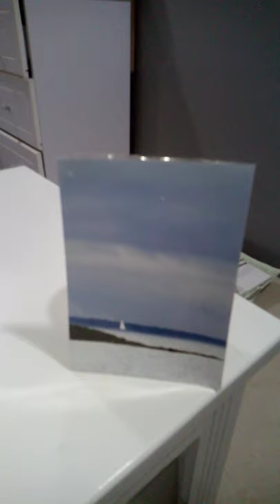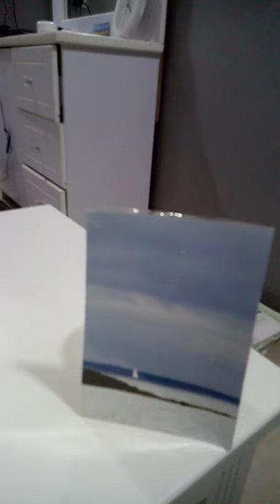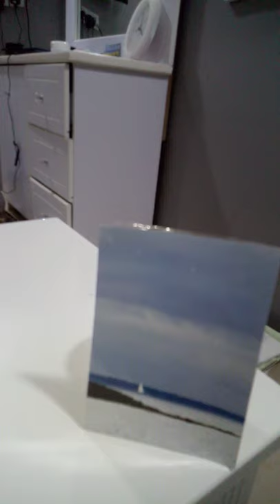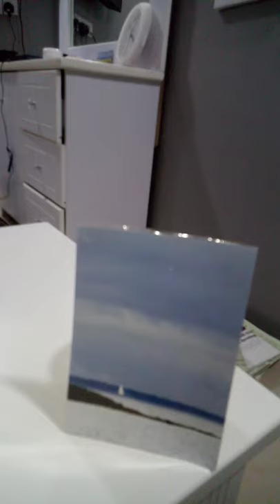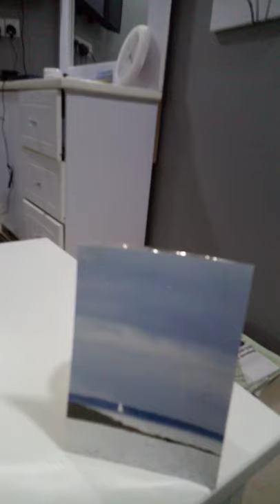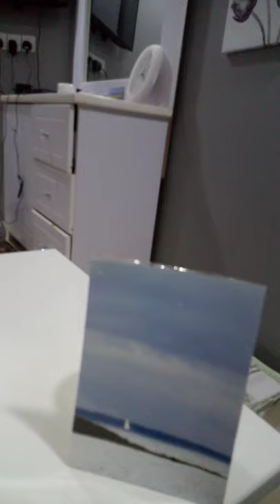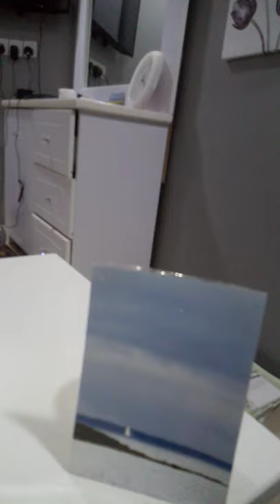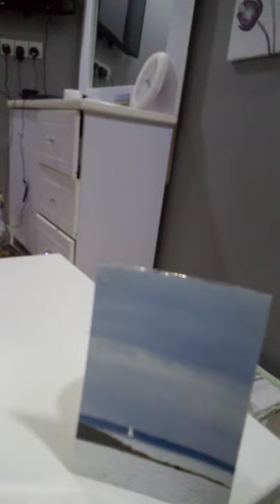The Far and the near, Thomas Wolfe 1935